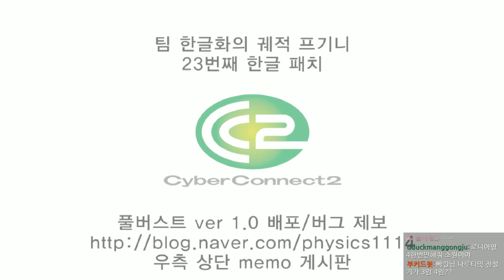[나루토스톰3] 강종한 게임도 다시 키게 만든다는 빠카게의 풍둔 주둥아리 술법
아빠킹의 생방송은 평일 오후 10시 트위치에서 만나요!